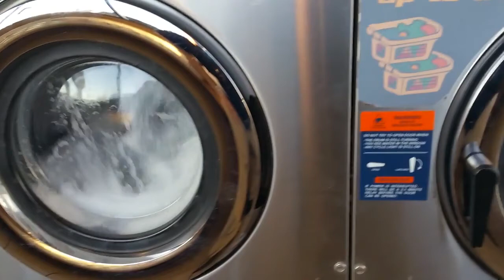Brain Washing Station - Llama Bus 2018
gearing up for 2018 .. road tripping... again.